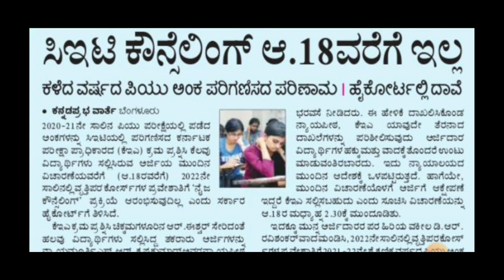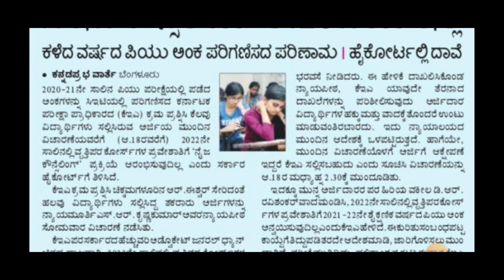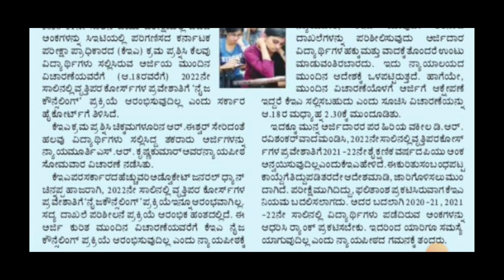KCET 2022 BIG UPDATE|DOCUMENTS VERIFICATION AND COUNCILLING UPDATE|KARNATAKA|students solution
Upi id:hatersvtu@ybl

kcet 2022 update analysis,
kcet 2022 update books,
kcet 2022 update board,
kcet 2022 update bd,
kcet 2022 update class,
kcet 2022 update cut off,
kcet 2022 update english,
kcet 2022 update job,
kcet 2022 update jee,
information about kcet exam,
kcet 2022 update karnataka,
kcet 2022 update kaise hoga,
kcet 2022 update kaise hota hai,
kcet 2022 update official,
kcet 2022 update paper,
kcet 2022 update postponed,
kcet 2022 update year 2,
kcet 2022,
2022 cet,
kcet 2022 update 3rd sem,
kcet 2022 update 4th sem,
kcet 2022 update 5th,
kcet 2022 update 5th sem,
kcet 2022 update 6th sem,
kcet 2022 update 7th may,
kcet 2022 update 8th may,